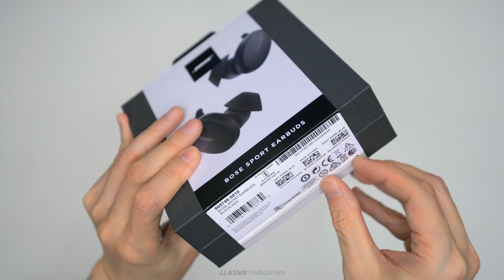Bose Sport Earbuds Unboxing